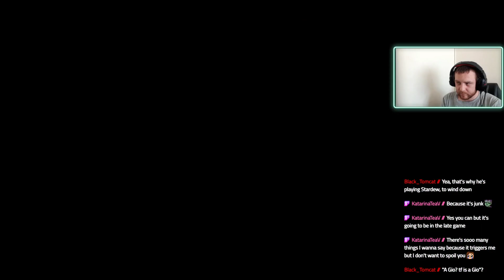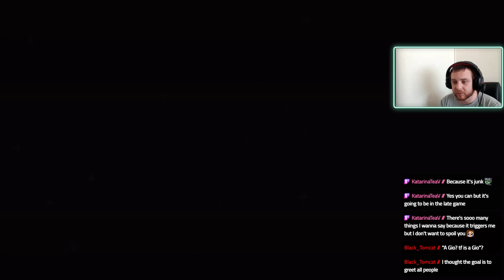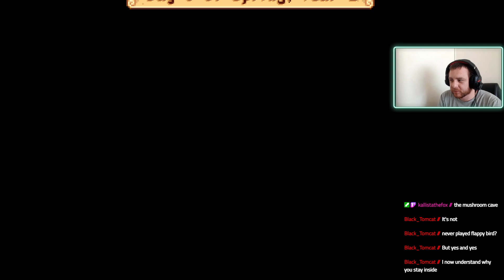Stardew Valley Part 3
Something something farming.